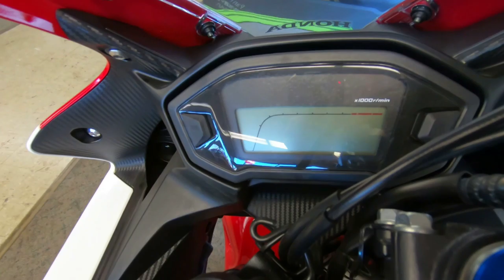2018 Honda CBR500R - New Motorcycle For Sale - Milwaukee, WI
Please visit Southeast Sales Powersports to view this New PEARL WHITE 2018 Honda CBR500R for sale in Milwaukee, Wisconsin

Stock#  500562

Description:
2018 Honda® CBR500R
Performance Where It Counts
It has quickly become one of our most popular streetbikes, and it’s no wonder why. With a perfect combination of performance, versatility and price, the Honda CBR500R just might be your next bike.

The CBR500R’s engine is powerful, smooth, and offers a wide powerband with plenty of revs. And with four-valve combustion chambers, twin overhead cams and fuel injection, it can confidently keep up with many bigger sportbikes.

A 500 twin is a great choice for a whole lot of sport riders. Generations of enthusiasts have known it, and the CBR500R is the newest incarnation.

Features may include:
World-Championship DNA
While your new CBR500R may never go up against MotoGP World Champion Marc Marquez’s Honda RC213V—there’s plenty of technology proven on the track built into every Honda sportbike engine and chassis. No exceptions here.

Power You Can Rely On
The CBR500R’s parallel twin engine offers liquid-cooling, double-overhead cams and bulletproof reliability. This is a great all-around powerplant for just about any kind of riding you’re dreaming about.

Sporting Riding Position
The CBR500R’s riding position is right in the sweet spot without being too aggressive. Not too forward or too laid back, it’s great for commuting or carving up a canyon.

Finishing Touches
There is a full line of Honda Accessories for the CBR500R. Tailor your new bike to your needs with everything from a sport screen or color-matched passenger seat cowl to even carbon-look accents. Perfection is in the details.